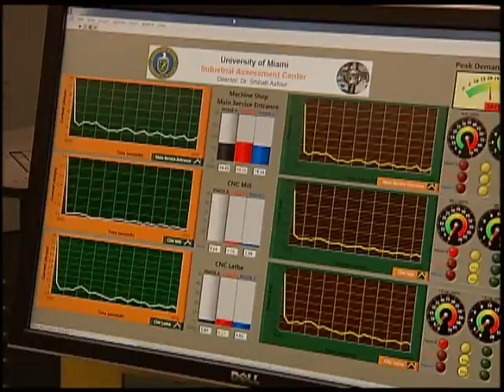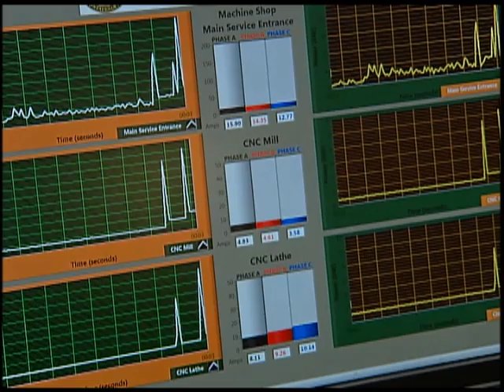Industrial Assessment Center at the University of Miami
A group of engineering students at the University of Miami is leading a project on energy consumption.